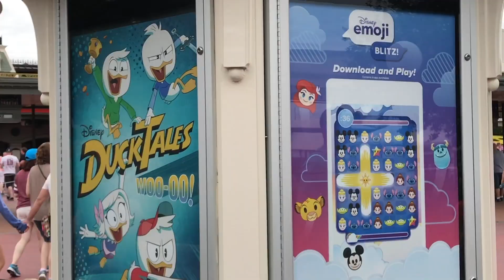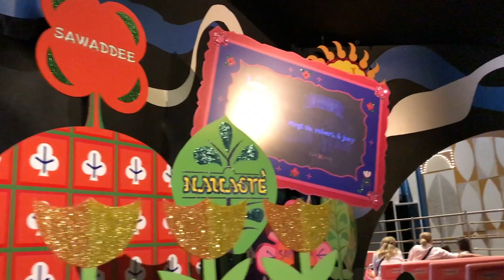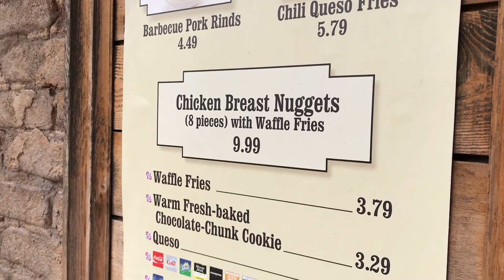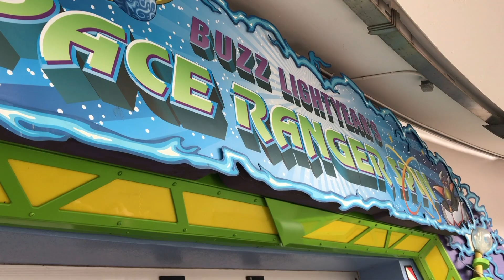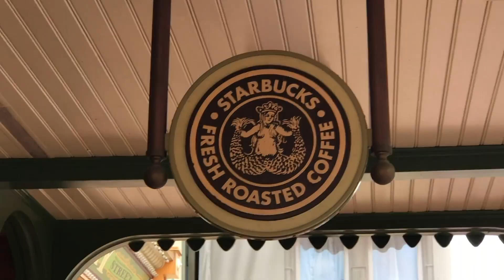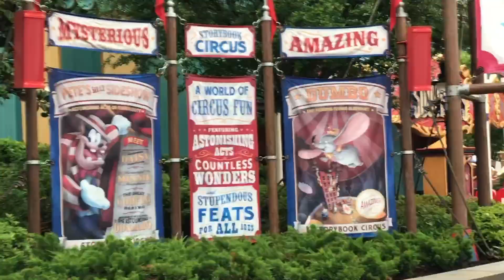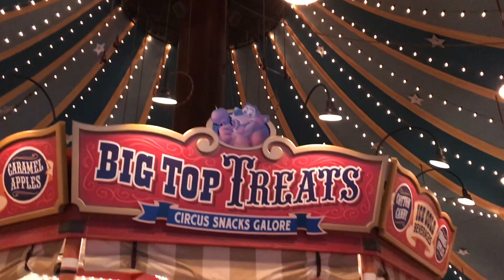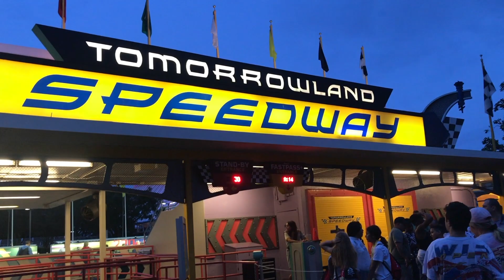Disney's Magic Kingdom Park en Orlando Florida!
Aquí te comparto nuestra Aventura en Disney Magic Kingdom en Walt Disney World en Orlando Florida! La pasamos super suave y nos subimos a la mayoría de las atracciones de Magic Kingdom. Muy recomendado este parque de atracciones de Disney localizado en Walt Disney World en Orlando Florida. Si puedes te recomendamos que agarres tus FastPass utilizando el app de Disney World un mes antes de tu visita. Asi le hicimos nosotros porque da la opción de hacerlo si te hospedas en un hotel que este dentro de Walt Disney World pero tambien lo puedes hacer 3 meses antes de tu visita si te hospedas en los Disney Resorts en Walt Disney World. Nosotros nos hospedamos en DoubleTree Suites en Disney Springs y la transportación a todos los Parques de Disney fue gratis. Si tienes preguntas déjame un mensaje! Francisco. Nuestra Aventura en Disney Magic Kingdom. Saludos y muchas gracias por tu visita

Y Recuerda de Siempre ser Feliz!